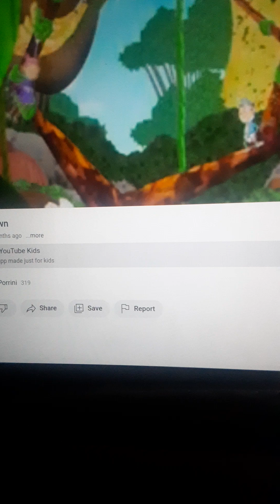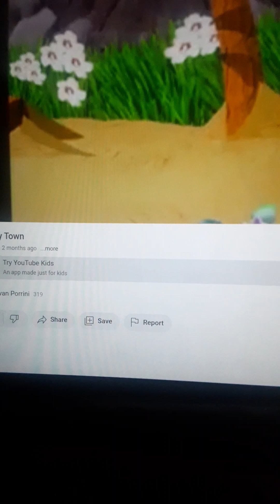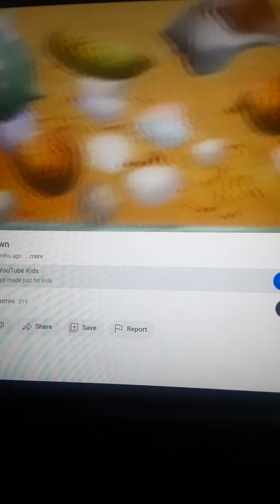Pinky Dinky Doo Monkey Days